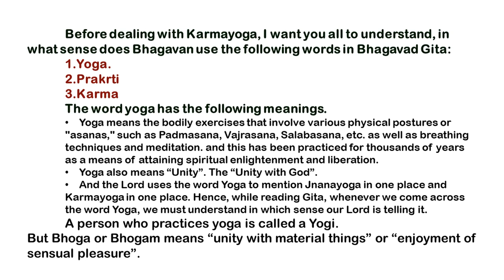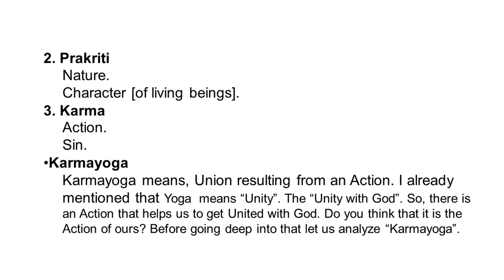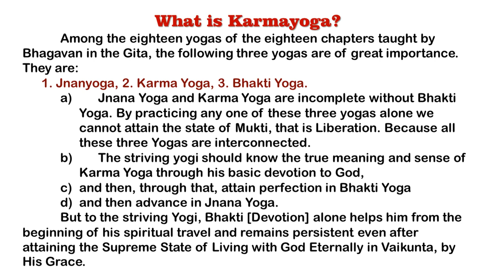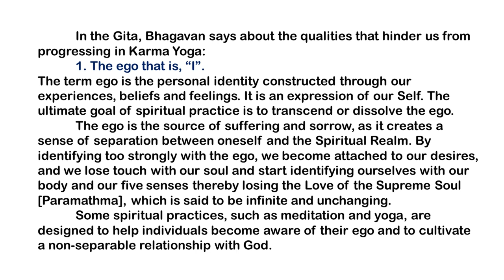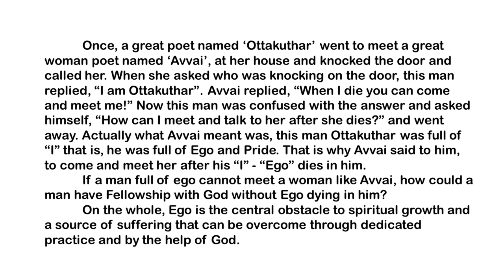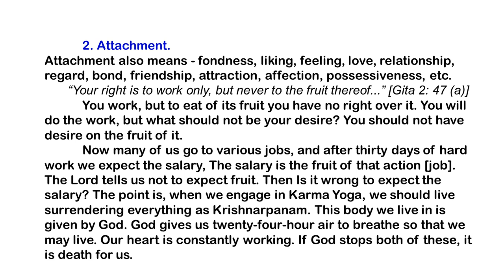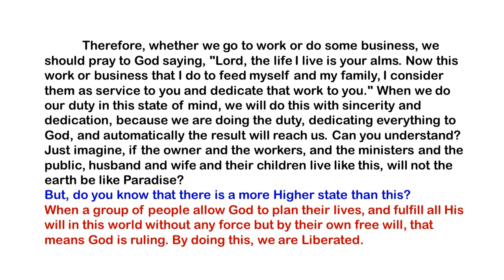Episode 5 Part 9 Karmayoga Bhagavad Gita Chapter 2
Note:
These messages are based on the message portions of the Lord  Shri Lahari Krishna. All Glory and Honor to Shri Lahari Krishna Alone.
In God's Love
Babu Ram
My Youtube url:
or follow me in my blogger site:
Tirunelveli – 627008
South India.